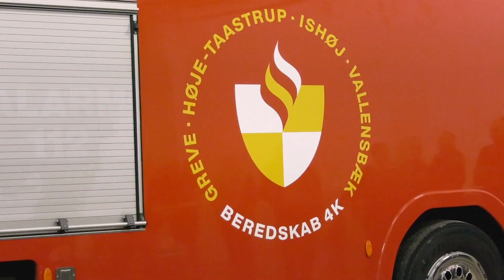Nyt beredskab har fået navn - TV-Ishøj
Siden gnisten gik ud for beredskabssamarbejdet mellem de otte kommuner under Østsjællands beredskab, har Greve, Vallensbæk, Høje Taastrup og Ishøj kommune arbejdet på at etablere et beredskab, som skal gå i drift 1. januar 2020. I august i år tiltrådte den nye chef for samarbejdet Dennis Ottosen og torsdag aften kunne han og de fire borgmestre præsentere beredskabets nye navn og logo.